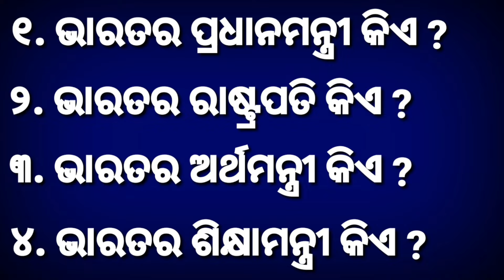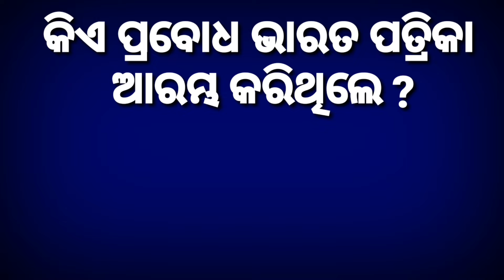Prime Minister of India | President of India | Finance Minister of India | Gktoday | Current Affairs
Minister of India | President of India | Finance Minister of India | Gktoday | Current Affairs

Background music